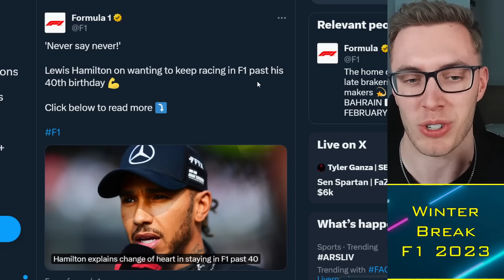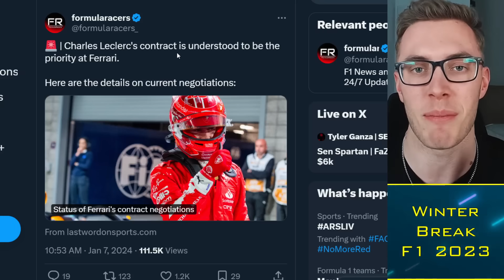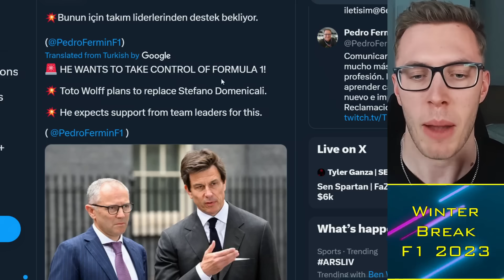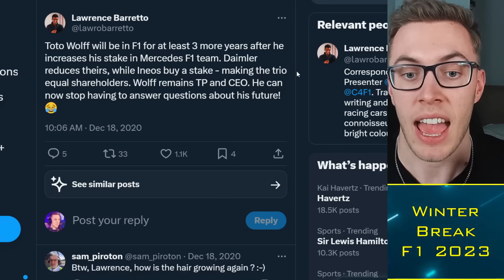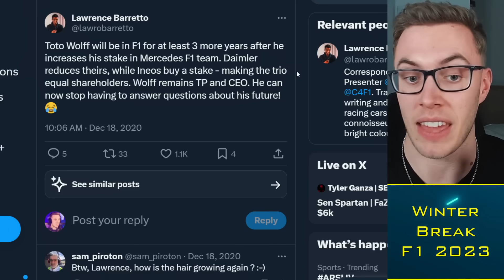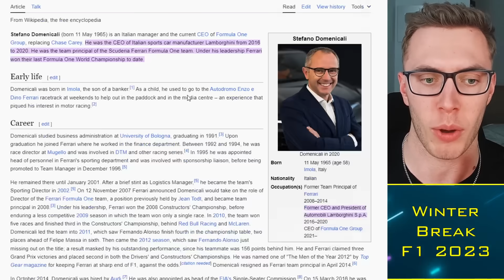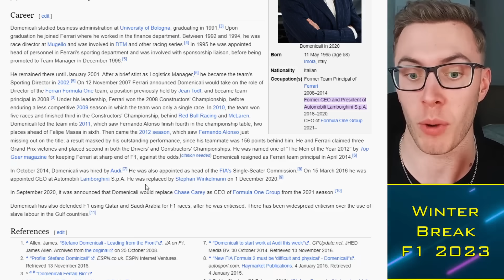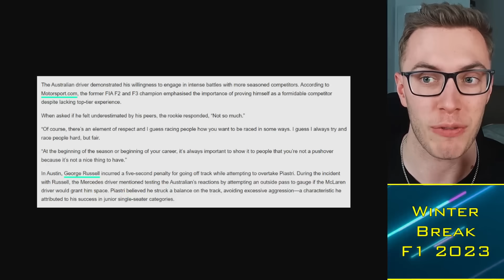Toto Wolff plotting to TAKE OVER Formula 1! 😨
Mercedes F1 Team CEO and Team Principal Toto Wolff is reportedly eyeing up a move into the top position at the Formula One Group, replacing Stefano Domenicali as its President and CEO. This comes as Lewis Hamilton discusses potential retirement, and James Vowles seems set to replace Wolff at Mercedes when the time comes for his departure.

Timestamps:
00:00 Alright guys
00:30 Hamilton
02:30 Ferrari
04:00 Toto Wolff
12:35 Piastri

 f1, Toto Wolff plotting to TAKE OVER Formula 1! 😨